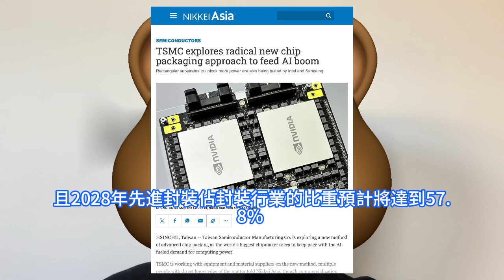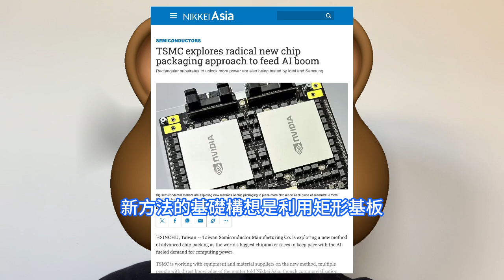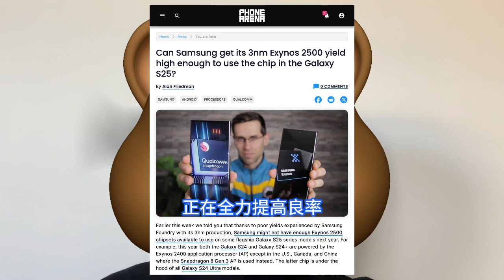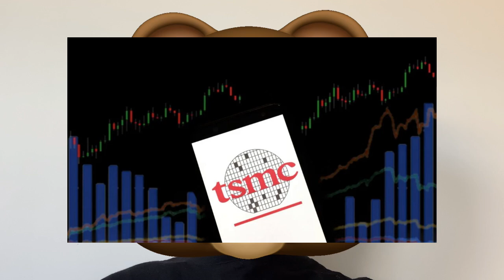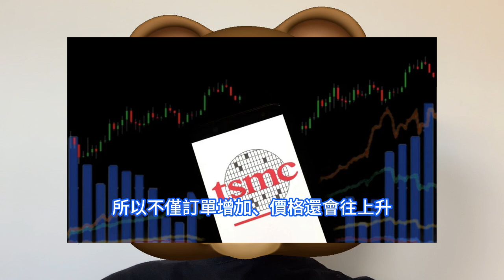无法量产！三星3nm良率如此之低跌破眼镜，自家旗舰Exynos 2500晶片死定了量產屢慘敗。台積電3奈米彻底完勝，黄世聪揭开TSMC留住人才的秘密。日本媒体爆玻璃基板封装，若研发成功很惊人。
因此，為滿足未來人工智慧AI對算力的需求，據日經亞洲Nikkei Asia消息報道，根據多方消息人士說法指出，台積電正在開發一個先進晶片封裝的新技術，在此波由人工智慧AI需求對運算能力的熱潮，這家全球晶片製造龍頭冀望借此維持技術領先地位。近日據報道，三星電子最新的Exynos 2500晶片3nm良率，難以達到量產標準，未來能否用於Galaxy S25系列旗艦智慧型手機還不確定。業界人士稱，三星Exynos 2500晶片開發並不順利，直到今年第一季Exynos 2500晶片的良率只有個位數。台灣財經專家黃世聰指出，三星近期針對台積電的先進封裝挖角，但台積電為留住人才，除了加薪以外，還有全球員工認股計劃、極高的育兒津貼、配合員工上班時間的幼兒園等，這些護城河不是三星短時間能夠追得上。